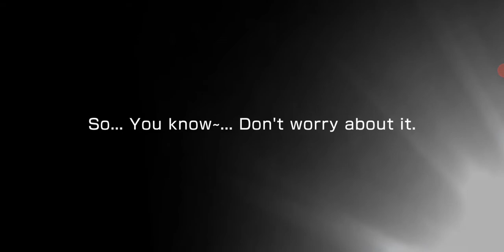Obtained an another 3★ Moca using a 3★+ Gacha Ticket - BanG Dream! Girls Band Party!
3★ member obtained
Moca Aoba: The Best Work Friend

"So... You know~... Don't worry about it."